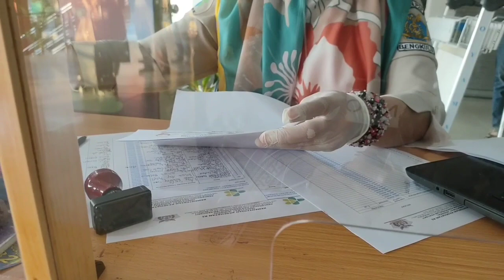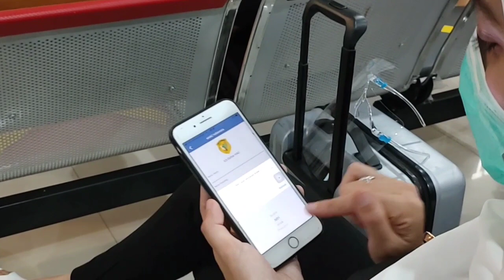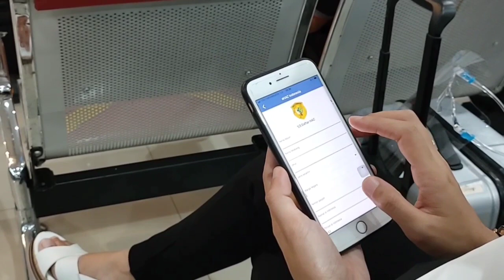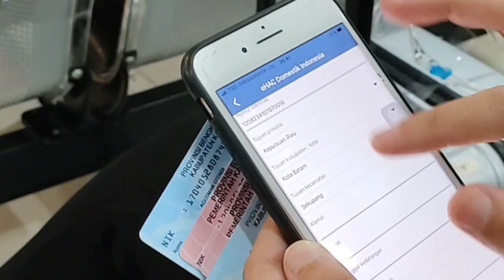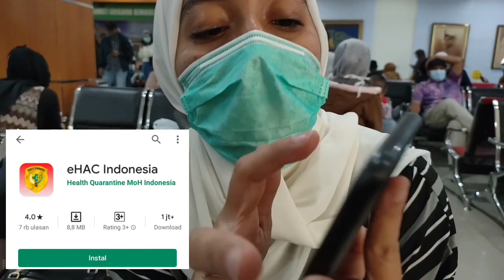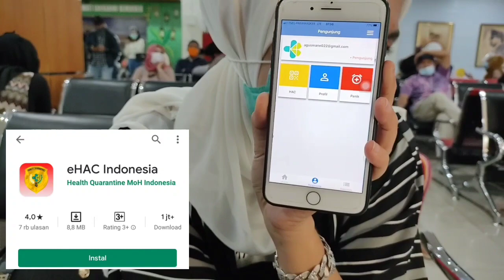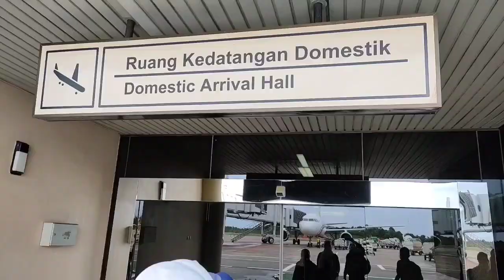MAU TAU?? Tahapan terbang TRANSIT situasi NEW NORMAL pandemi covid 19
Nah kali ini aku ingin berbagi proses naik pesawat transit Bengkulu- Batam situasi new normal covid 19
Semoga bermanfaat
Happy watching..